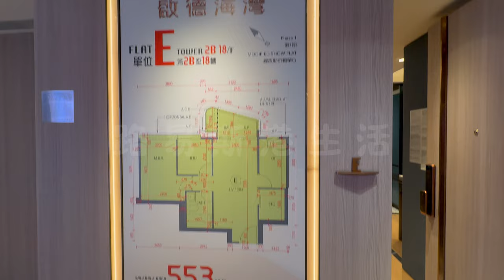啟德海灣553尺2房連儲物間 收樓及裝修示範單位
WeChat：L87wong